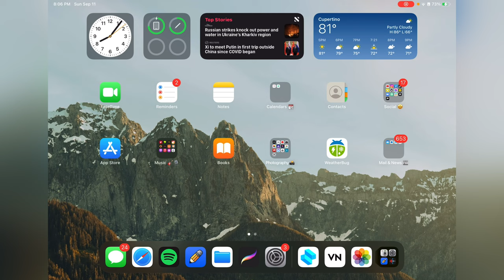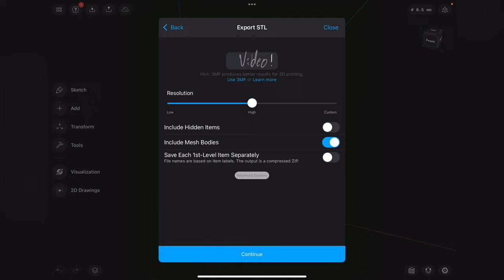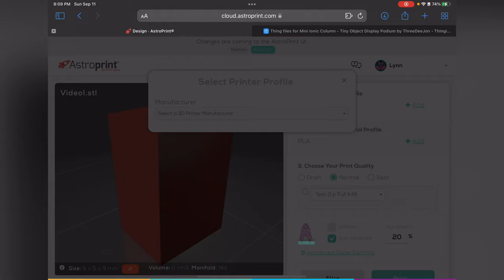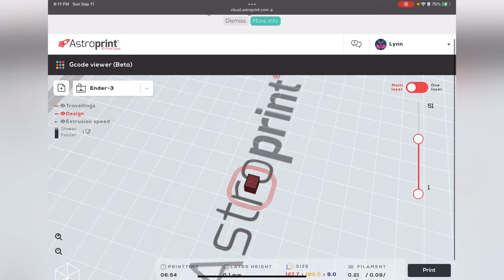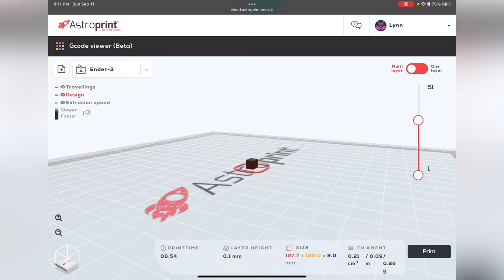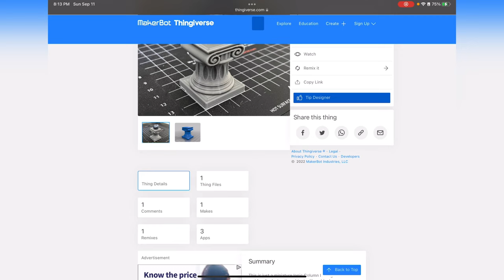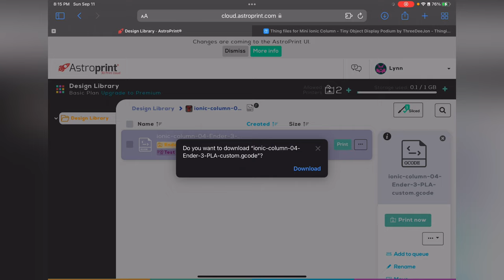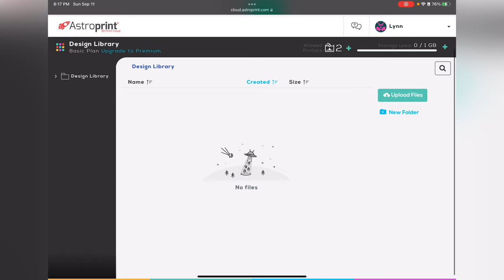How To 3D Print Off Of Your iPad!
This is a video going over how to download or create STL’s and Slice them, all on your iPad! This is great for if you need to model and print remotely, need a quick print, or even if you do not have a computer or software just yet! I’ll go over all of it here in this video! I didn’t mention it in the video, but downloading the Astro Print app will not work, you must use the website! Just create an account and use the basic plan.

USB C Adapter Hub

Timeline:
0:00 Intro
1:24 Shapr3D
3:24 AstroPrint
8:35 Thingiverse
11:00 AstroPrint “Hack”
11:28 Outro